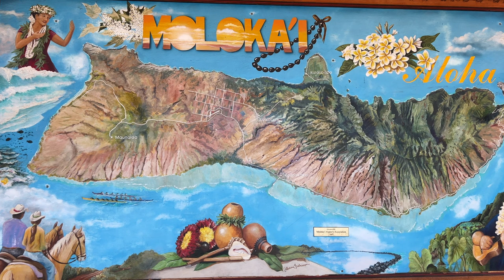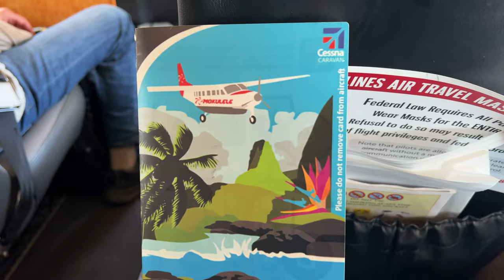[4K] – Full Flight – Mokulele Airlines – Cessna 208B Grand Caravan – MKK-HNL – N859MA – IFS Ep. 609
Inflight Series Episode 609:

Flight Information:
-Aircraft Operator – Mokulele Airlines (Operated by Southern Airways Express)
-City Pair – Hoolehua, Hawaii (MKK) – Honolulu, Hawaii (HNL)
-Equipment – Cessna 208B Grand Caravan
-Equipment Tail Number – N859MA
-Equipment Age – 9 Years 0 Months
-Livery – Mokulele Airlines (2015 Livery)

Detailed Times:
0:00 – Intro
0:04 – Pre-Flight (Molokai Airport)
1:14 – Boarding & Pre-Flight (Aircraft)
1:44 – Cabin
2:12 – Outbound Taxi
3:55 – Takeoff
10:17 – Inflight
13:56 – Humpback Whale
14:45 – Inflight
17:08 – Landing
26:09 – Inbound Taxi
28:23 – Post-Flight (Aircraft)
28:58 – Post-Flight (Daniel K. Inouye International Airport)
46:41 – Outro

-Caleb Hays
-Christopher Saj